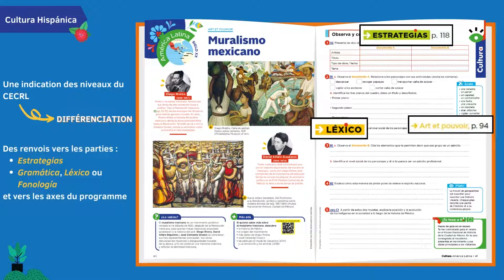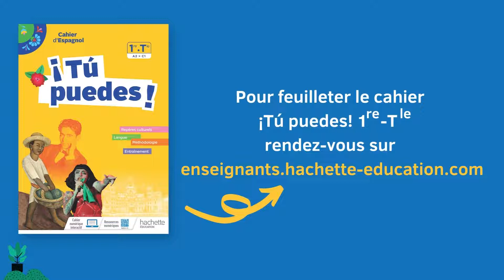¡Tú puedes! -lycée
Découvrez le nouveau livre-cahier ¡Tú puedes!